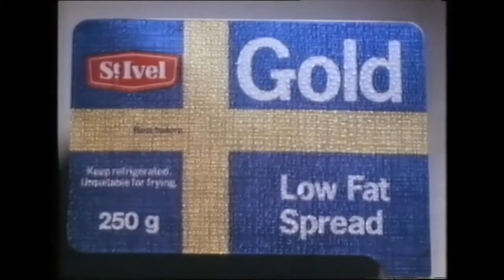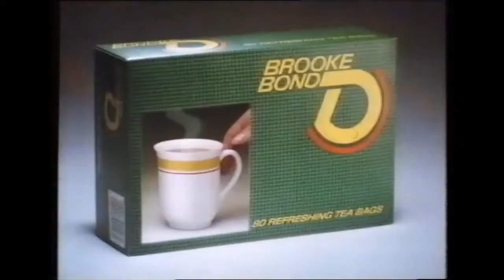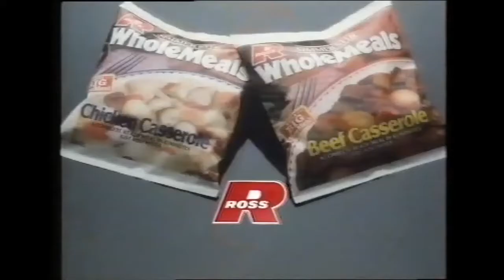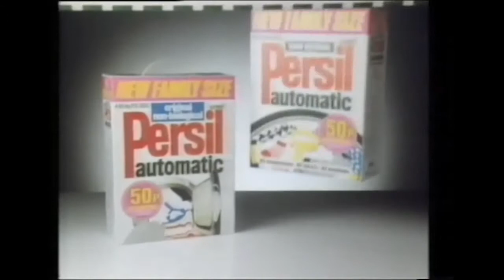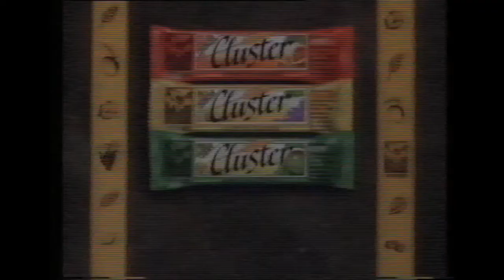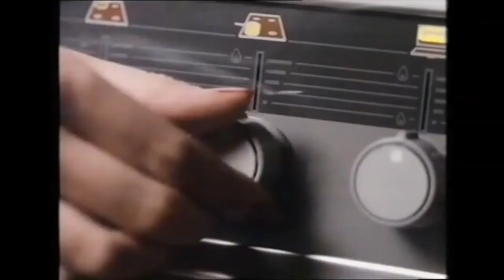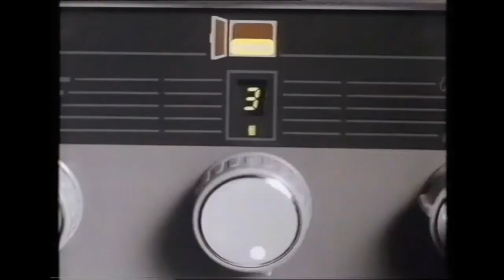TV Commercials 1980's 90's Pretty Polly, No 7, Nescafe, + many more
A selection of commercials found on an old VHS tape. I believe they are a mix from the 80's and 90's.
I'm sure many will recall the Pretty Polly ad, where the girl removes her stocking to replace the broken fan belt on the Jaguar.
The No7 Make up ad with  supermodel, Gail Eliot, who does a great job pulling many faces.

Maureen Lipman for Wisk, Vauxhall Club for Nova and Astra.
Twix, St Ivel Gold, Intercity Saver Ticket 21st Anniversary.
Jacobs Club, Brooke Bond Tea, Ross food, Friends Provident,
Pedigree Chum with Dandie Dinmont's.
Persil, Cluster Cereal Bars.
Nescafe with Gareth Hunt.
Andrex the Jack and the beanstalk one.